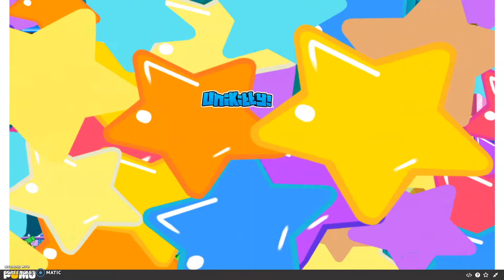UN GAMEPLAY FANTÁSTICO DE UNIKITTY SAVE THE KINGDOM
Gameplay sobre el juego en linea gratis de UNIKITTY SAVE THE KINGDOM, donde unos personajes heroicos fantásticos salvan a seres y luchan contra enemigos de un reino.